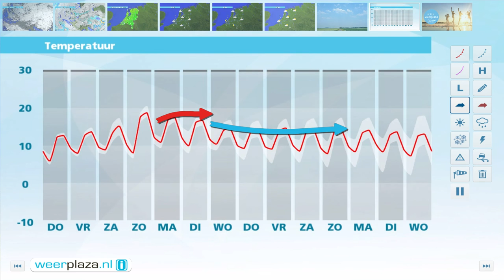Weerbericht voor woensdagmiddag: Nog twee kille dagen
Vanavond en vannacht zijn er veel wolken en daardoor koelt het niet verder af dan 6 graden. Morgen komt de zon op meerdere plaatsen erbij. Later op de dag betrekt het. Het blijft wel droog. Het wordt maximaal 11 tot 13 graden. Door de stevige oostenwind voelt het kouder aan. Vrijdag verandert er weinig. Er is veel bewolking maar het blijft op de meeste plaatsen droog. In het weekend wordt het anders. Zaterdag valt er enige tijd regen. Zondag blijft het droog en schijnt de zon geregeld. De middagtemperatuur gaat omhoog naar 14 tot 18 graden.